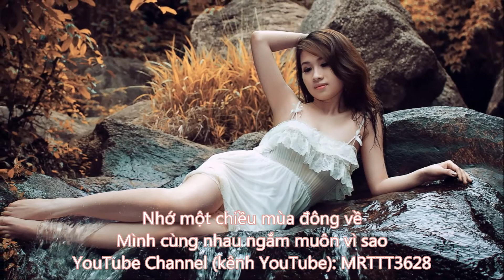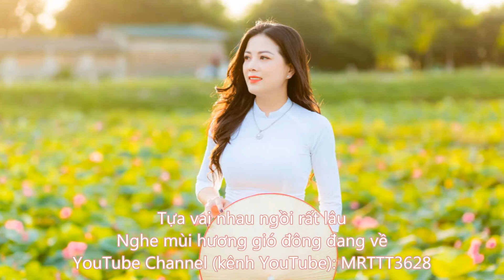Mùa Đông Anh Lại Một Mình - Tam Hổ 越南语歌曲 - 冬天我又一个人了 Vietnamese song – I am alone in the winter again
Video này hoàn toàn là một sở thích và tình yêu của tôi dành cho các bài hát âm nhạc. Tôi hy vọng sẽ chia sẻ với bạn. Không tồn tại bất kỳ mục đích lợi ích nào! Nếu có vấn đề vi phạm bản quyền, xin vui lòng thông báo cho tôi . Tôi sẽ xóa nó ngay lập tức. Xin cám ơn.